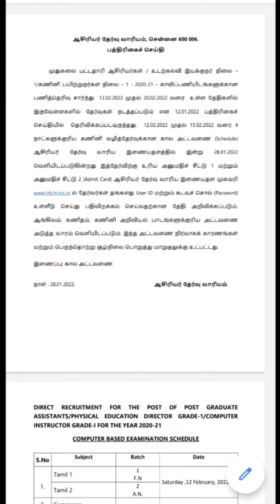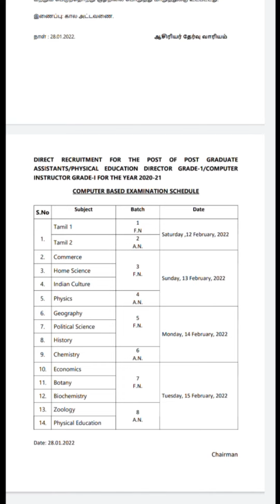PGTRB | TIME TABLE| RELEASE